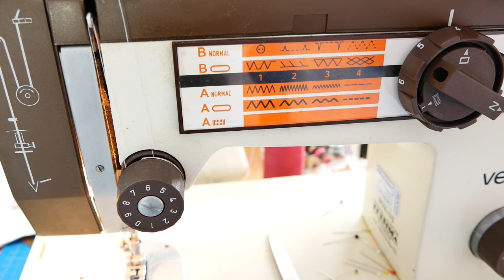Top selber nähen und Schnitt selber machen DIY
Ich nehme von einen vorhandenen Top den Schnitt und nähe neue Tops.
Die Artikel die ich im Video zeige sind von mir gekauft, falls ich das nicht anders deklariere.
Ich werde es vorsichtshalber immer als Werbung kennzeichnen.

*meine getestet und empfohlenen Artikel
*Schmuckbastelmaterial z.B

Bei diesen Shop kaufe ich meine Küchen-Geräte

Videoprogramm CyberLink Power Direktor16:
*Kamera und Filmausrüstung

*Kamera: Lumix DMC-G81
*Bildbearbeitungsprogramm: Adobe Elements Photoshop 12 ;
Microsoft Word

* sind affilate Links, wenn Ihr über diesen Link die Produkte kauft, bekomme ich eine kleine Provision, ihr bezahlt nur den regulären Preis